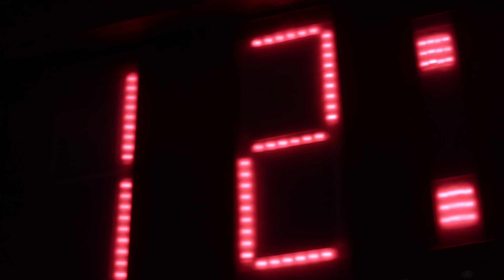HackOHI/O 2016 Hackathon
Continuing in its fourth year, HackOHI/O drew 775 students from around the Midwest to Ohio State for one unforgettable weekend of ideas, learning, and building.

Credits:
Cinematographers: David R. & Austin
Post Productions: David R.
Song: "Hot Blood"
Artist: Kaleo